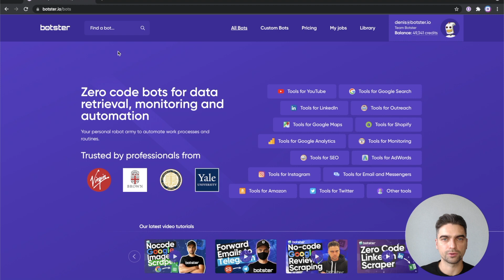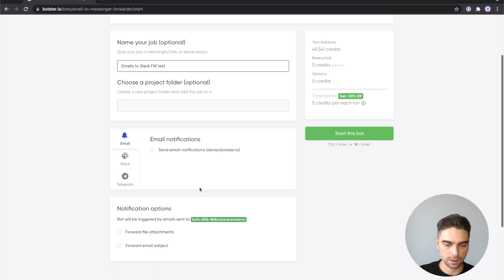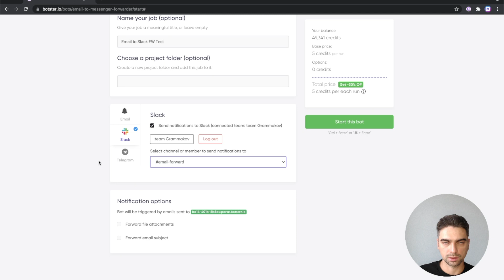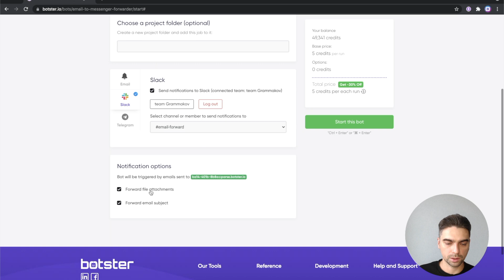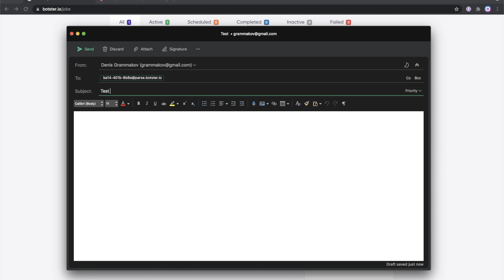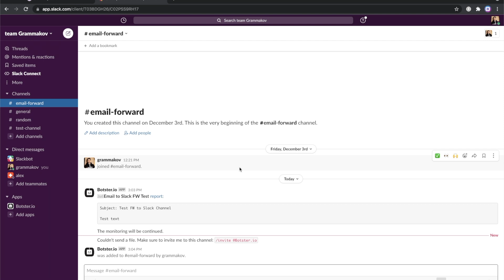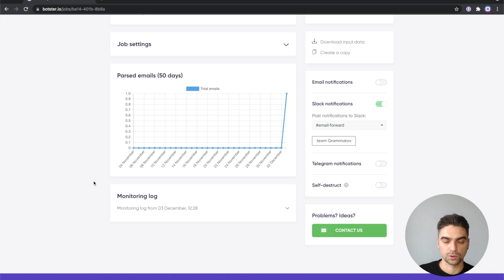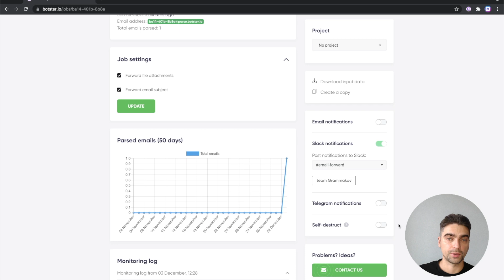SEND EMAILS TO SLACK CHANNEL | FORWARD EMAILS TO SLACK TUTORIAL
Easily forward and send emails to Slack channels and users, with file attachments!

A fast and simple email forwarding software, this bot can be used for multiple business-related purposes.

🤑 SIGN UP for Botster and get FREE DEMO credits today!

=== 🤖 About Botster ===
Botster is an online marketplace of bots and programs for digital marketers, SEOs and growth-hackers. It provides easy to use tools that do scraping, data extraction, automation and other boring things, so you don't have to. All tools work in the cloud and let you download your data as a JSON, CSV or Excel files. Receive your notifications via Email, Slack or Telegram. Integrations include: Google Search, Google Maps and Places, Instagram, Facebook, TikTok, Booking.com and many more.